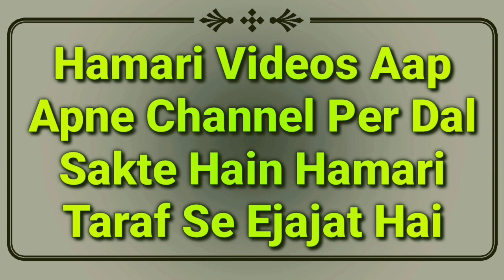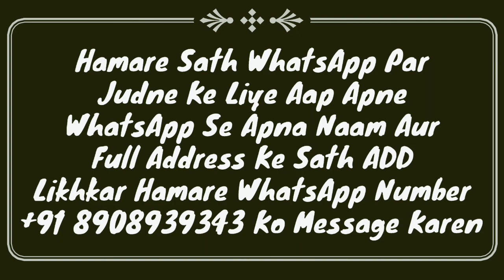Kisi Ke Naam Se Sar Par Chooti Rakhna Kaisa Hai? | Peer Ke Naam Ki Chuti Rakhna | Mufti Abdur Rahman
Buzrugh ya kisi ke naam se sar par baal rakhna yani sar par chooti rakhna kaisa hai in islam? important bayan by Mufti Abdur Rahman Banahara MARB Deeni Malumaat YouTube Channel

2⃣ WhatsApp Par Ham Se Judne Ke Liye Aap Apne WhatsApp Number Se Hamare WhatsApp Number Ko Apna Naam Aur Mukammal Adress Ke Saath Add Likh Kar SMS Send Karen,

3⃣ Koi Sawal Yani Masla Masaail Puchna Ho To Aap Comment Ke Zarya Puch Sakte Hain Ya Mufti Sahab Ke Number Par Call Kar Ke Puch Sakte Hain,

4⃣ Channel Ke Bare Mein Kuch Batana Ho Ya Aap Apni Video Dalna Chahte Hain To Rabta Kar Sakte Hain,
🌎MARB🌎
Channel By :- Mufti Abdur Rahman Banahara
Full Adress:-